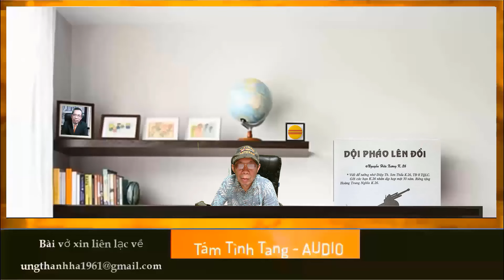Dội pháo lên đồi - Nguyễn Hữu Xương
Dội pháo lên đồi
Tác giả
Nguyễn Hữu Xương